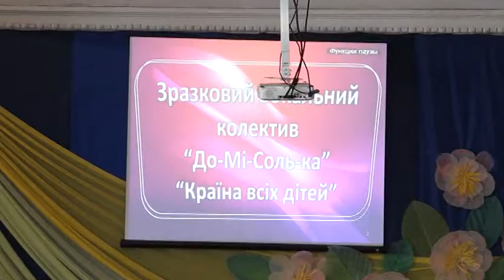04 05 18 ДО ДНЯ ОХОРОНИ ПРАЦІ